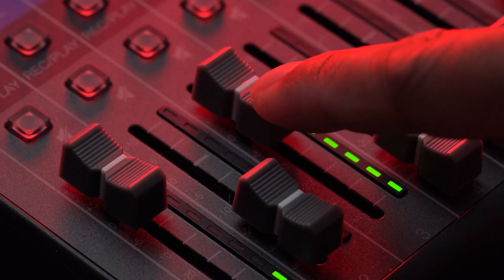Unveiling Waterton Hamlet: Canada's Hidden Gem with Unknown Facts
Greetings, nature enthusiasts! Join us on a virtual expedition to the picturesque hamlet of Waterton, nestled in the pristine landscapes of Canada! 🇨🇦 In this video, we'll uncover the lesser-known wonders and surprising facts that make Waterton a hidden gem at the intersection of serenity and natural beauty.

Gateway to Waterton Lakes National Park:
Waterton is more than just a hamlet; it serves as the gateway to the breathtaking Waterton Lakes National Park. We'll guide you through the mesmerizing scenery, from the azure lakes to the rugged mountains, and share tips on exploring lesser-known trails that lead to hidden gems within the park.

 Historical Tales of Prince of Wales Hotel:
Discover the rich history encapsulated within the iconic Prince of Wales Hotel. We'll delve into the unknown stories behind its construction and its role in shaping the character of Waterton. This historic landmark is not just a place to rest; it's a living testament to the hamlet's past.

Cruising Upper Waterton Lake Secrets:
Join us as we embark on a boat excursion across the crystal-clear waters of Upper Waterton Lake. Uncover the secrets of this lesser-explored part of the park, where mountain vistas and wildlife sightings make every moment a postcard-worthy memory.

Hidden Trails and Tranquil Escapes:
Waterton is a haven for hikers seeking tranquility. We'll lead you through lesser-known trails that wind through forests, meadows, and along the shores of lakes, offering a chance to connect with nature away from the crowds.